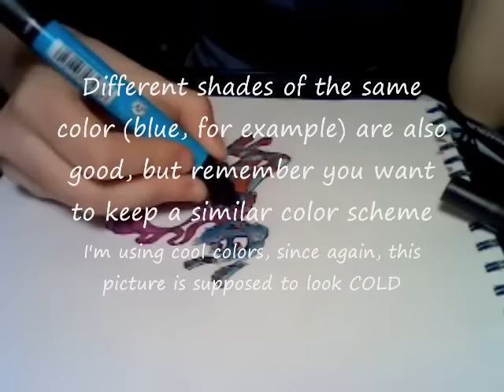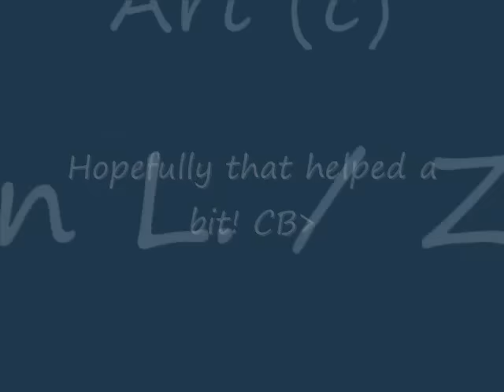Colring with Prismascolor Markers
pffff hopefully this tutorial isn't hopelessly confusing! :(

I tried my best... XD

THAR YA GO. P:

Also, I had to change the audio track. pff